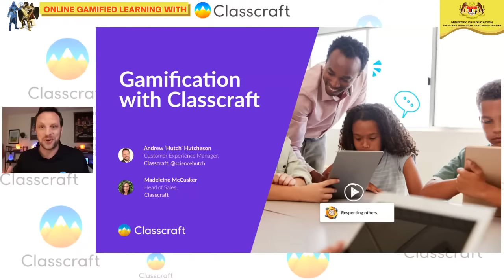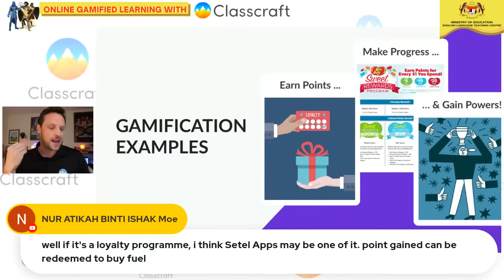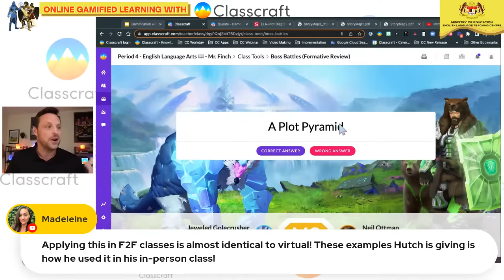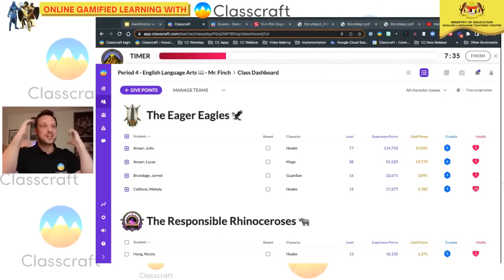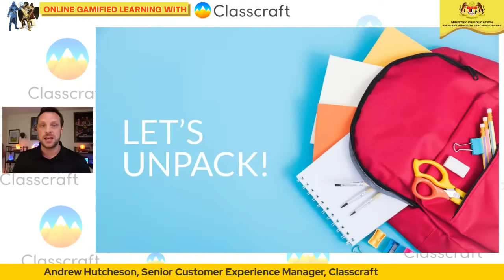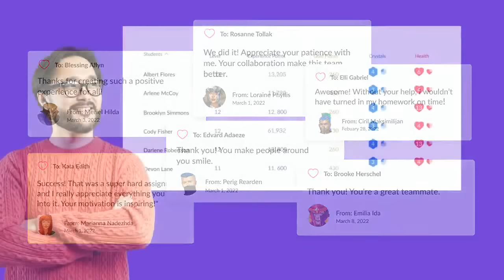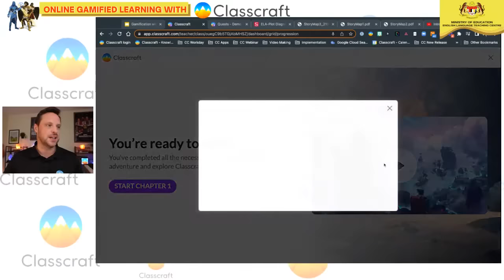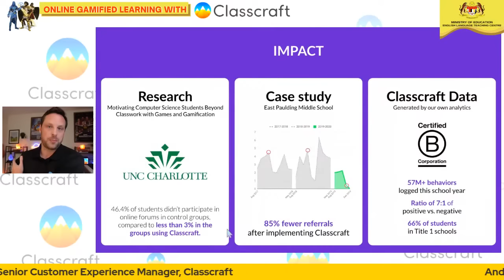ONLINE GAMIFIED LEARNING USING CLASSCRAFT